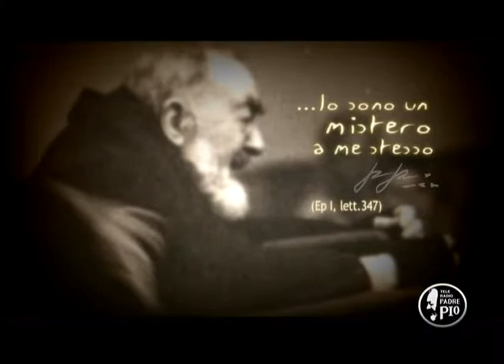Sono un mistero a me stesso Credo 7